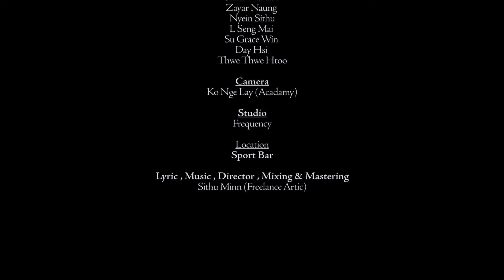ELECTRO VIRUS - MEE NO [Official MV]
Song Name  - ELECTRO VIRUS
Artist             - MEE NO
Composer
Music
Studio
Album
Producer
Zawgyi
Unicode
ထိုင်းနိုင်အတွင်းမှာရှိတဲ့မြန်မာပြည်သားများအတွက်ဖုန်းစောင့်သီချင်းထည့်သွင်းလိုပါက
Ph - 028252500 ဆက်ပြီး 2 နှိပ်ပါZawgyi